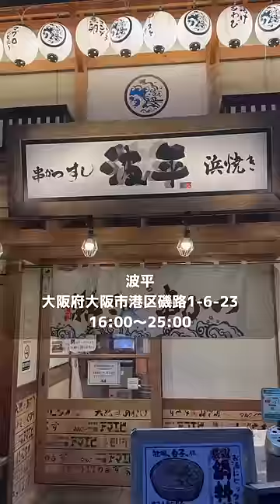【弁天町】牡蠣食べ放題ならマジで誰でも元取れる説！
ここは、3,278円で牡蠣食べ放題を楽しめる
ほぼ誰でも元が取れるコスパ最強居酒屋！！

+880円課金したら生牡蠣まで食べ放題なるから
マジで牡蠣好きは絶対食べに行って欲しい！！

ここは宮城県産の牡蠣を使ってくれてるから
味まで美味いからマジで大満足できた🤤

以下、情報まとめました😁

【注文内容】

●飲み放題　　 （30分）　   319円（税込）
※30分毎に自動更新で２時間以降は無料です！！

●牡蠣食べ放題（60分）　3,278円（税込）
・生牡蠣　　　　　　　　+880円（税込）
・焼牡蠣
・カキフライ
・鶏の唐揚げ
・ポテトフライ
・白ごはん

【店舗情報】

●予算：5,000円
●決済：現金・カード・電子マネー
●住所：大阪府大阪市港区磯路1-6-23
●最寄駅：『弁天町』
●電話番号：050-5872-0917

●味　　　：★★★★★
●コスパ　：★★★★★
●雰囲気　：★★★★★
●総合評価：Sランク
※ほぼ確実に元取れるからコスパ最強過ぎる！！
　店員さんの接客もめっちゃ良かった！

【総合評価の基準】
・S（最幸）  ：絶対に行くべき
・A　　　　：かなりオススメ
・B　　　　：興味ある人は行くべき
・C　　　　：あんまりオススメしない…